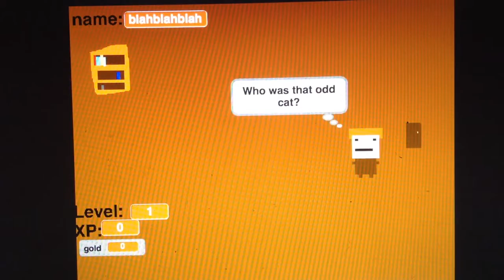ShadowVale ep.1 What's a tome?